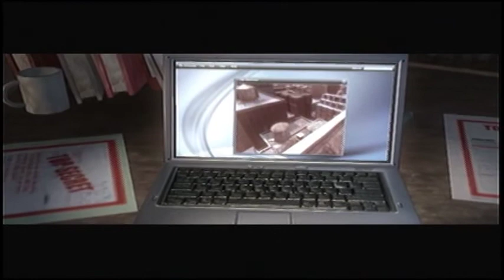Let's Play Prototype (Part 8) Somebody's Poisoned the Water...Towers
And now there's demons in 'em.